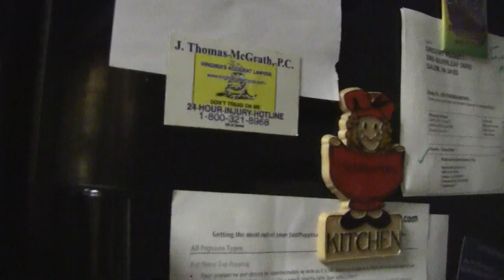Beer Review # 1401 Fat Heads Brewing Oompa Loompa Chocolate Cream Stout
Fat Heads Brewing Oompa Loompa Chocolate Cream Stout
BEER SCALE
1- UNDRINKABLE
2- F
3- D
4- C
5- B-
6- B
7- B+
8- A-
9- A
10- A+
CHEERS!